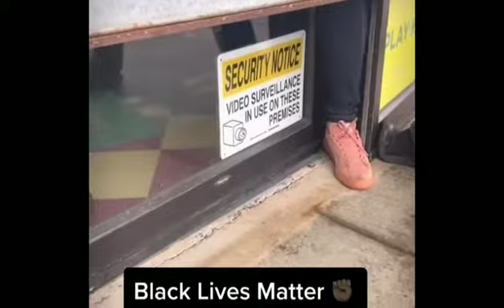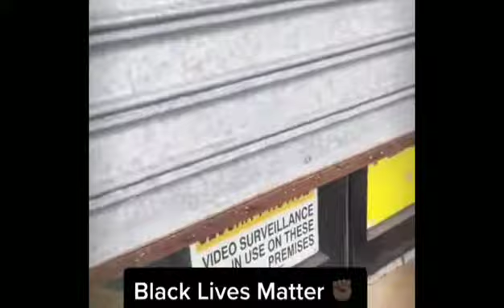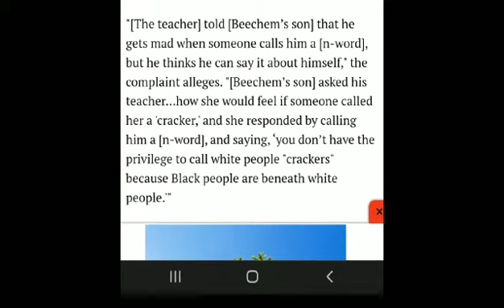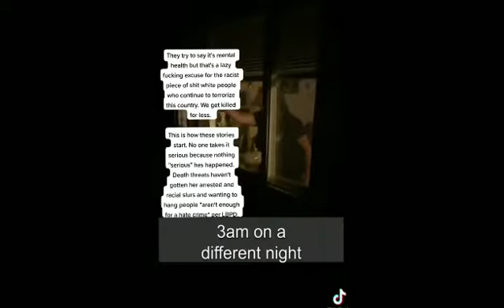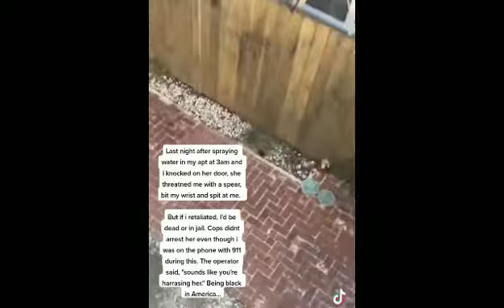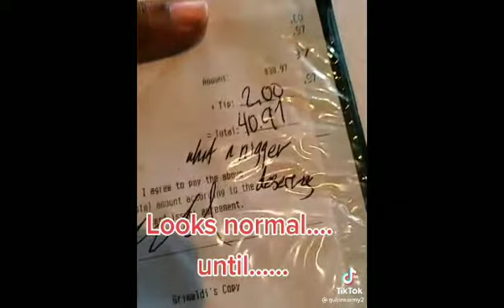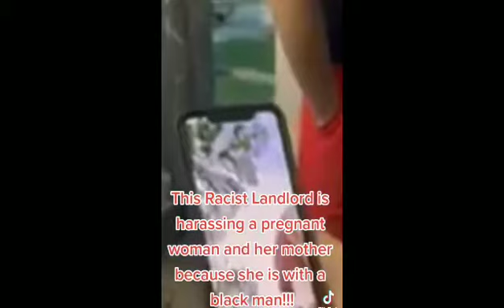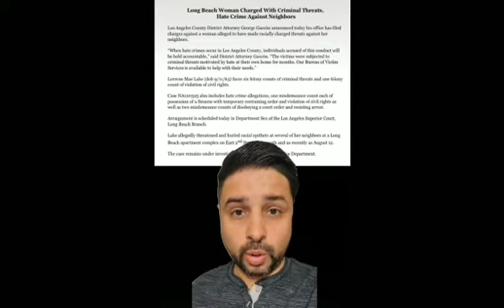Racism Alive & Well w/Meatloaf and Cabbage Mukbang... **Results from Charges at End**